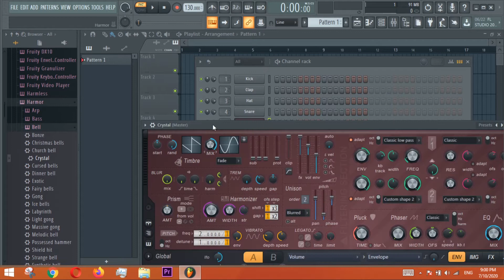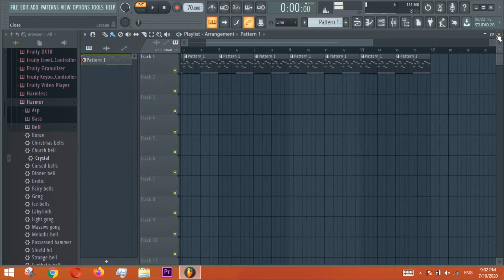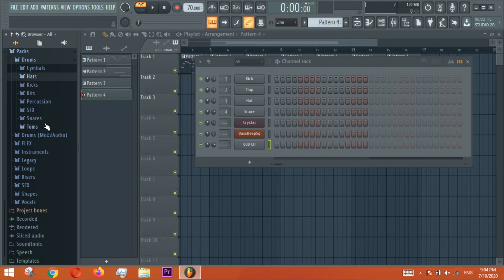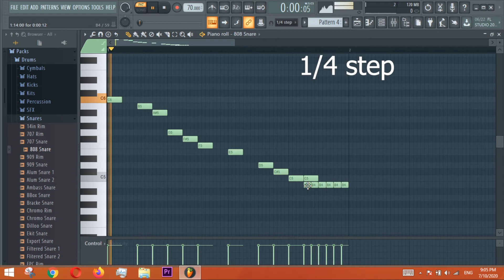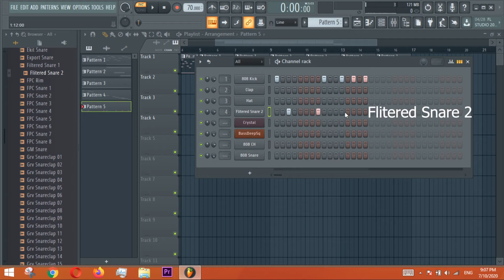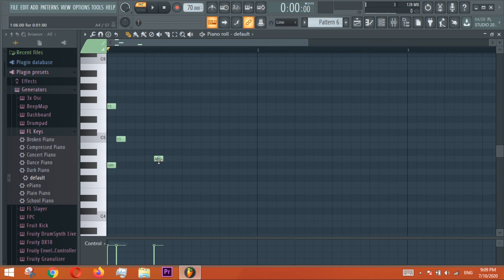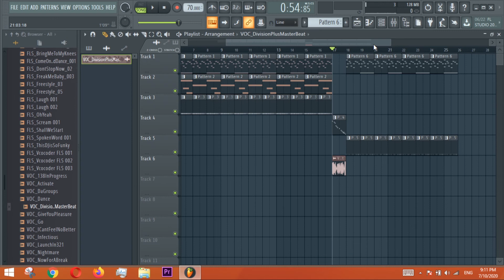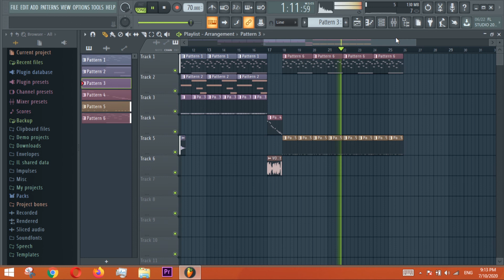How to make a simple beat on Fl Studio 20. easy beat making.